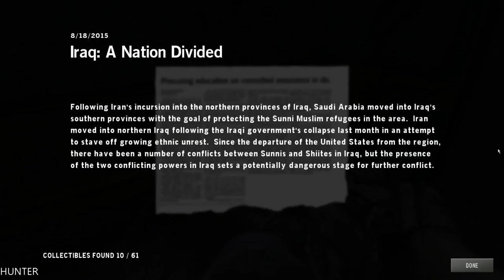Homefront: - Part 8 - END FINAL- PC GTX1080TI (1080p60FPS)